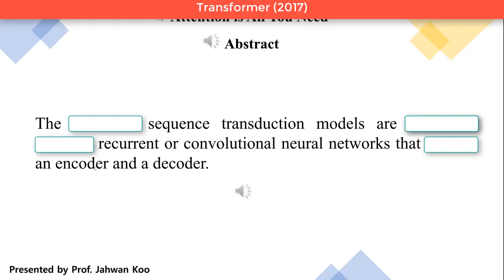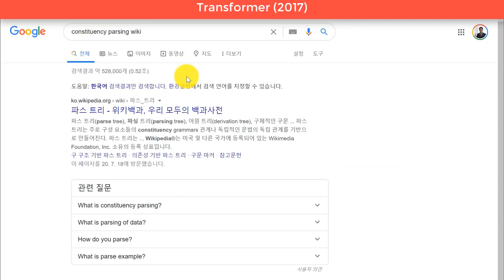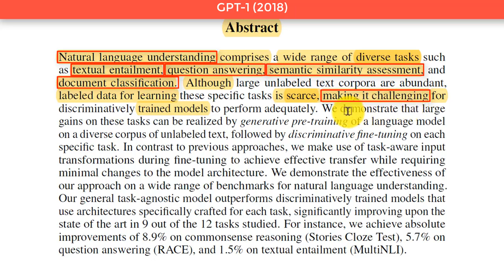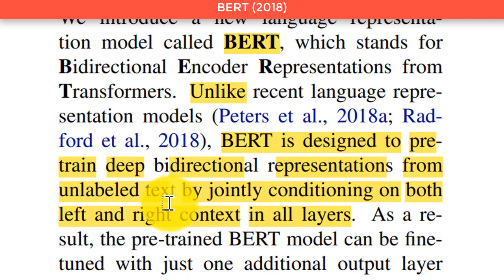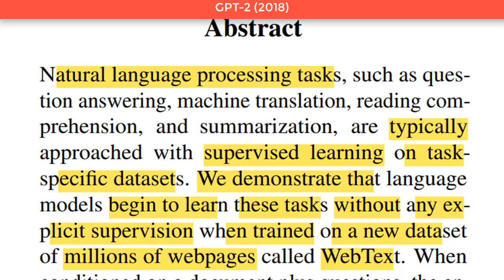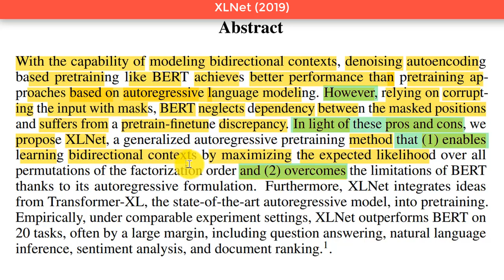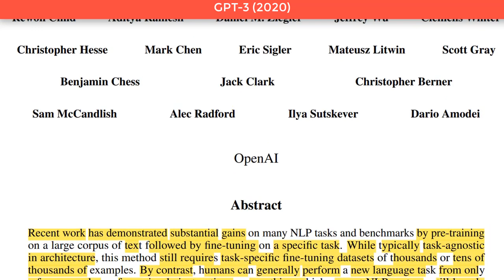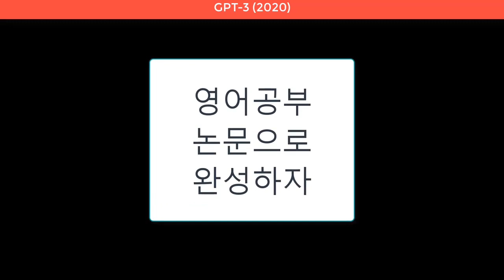Transformer (2017)에서 GPT-3 (2020)까지 최신 자연어처리 언어모델 분야 대표논문 Abstract All-in-One 강의